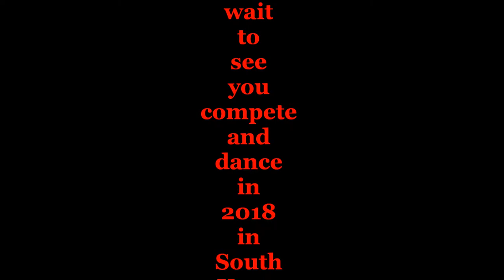Kate Hansen Getting Down in Sochi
Few clips of Kate Hansen and her pre-run routine.